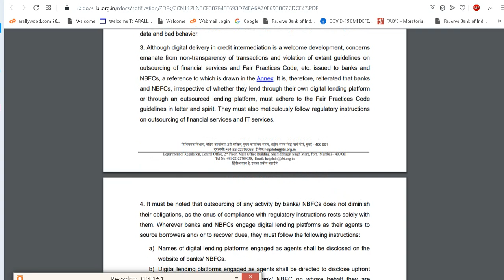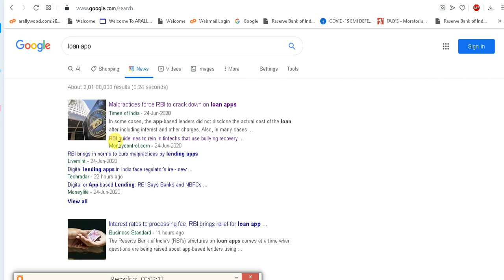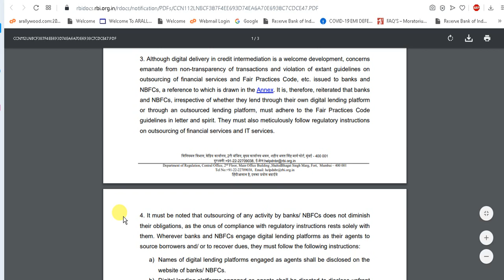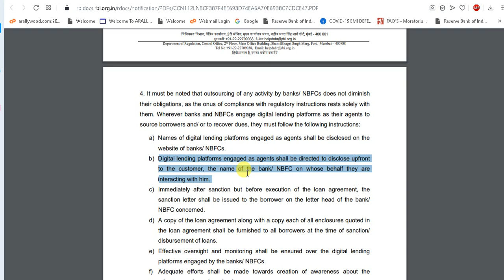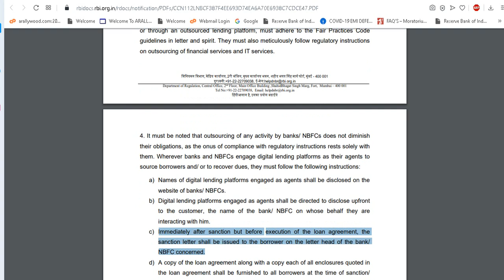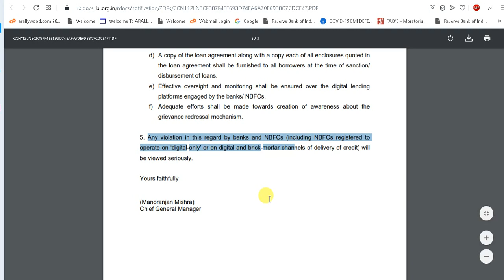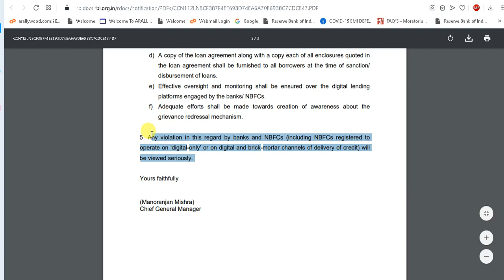RBI: All Loan Apps, NBFCs, Banks, HDFC, SBI, BOB, PNB, ICICI, Moratorium Have To Provide Agreement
We are trusted and Govt of India Inc, App & Recog startup co

All contents including co name arallywood & logo on our channel are copyrighted & logo is registered TM of our co

Reuse of any contents including co name arallywood, logo or any other digital properties without written rights from our co is strictly prohibited and may result strict legal actions & may also recovered any compensation or any financial or other losses from the users will all legal expanses.

All the infos published & available (for advt or broadcasting purposes for General Public Interest) on this "Arallywood" YT Channel & web are collected from various sources whether online or offline &  published in good faith and for general info purpose only. Our YT Channel "Arallywood" or our any webs do not make any warranties about the completeness, reliability and accuracy of these infos. Any action you take upon the info you find on this YT Channel(Arallywood)or webs is strictly at your own decision. Our YT Channel "Arallywood" or Web will not be liable or responsible for any losses or damages in connection with the use of our YT Channel "Arallywood" or  webs. It's the responsibility of users of the said YT Channel "Arallywood" or Webs to check & verify the authenticity of the  published infos before engaging any business transaction or any other types of activities, users are completely responsible for their engagement or profits or losses. Our YT Channel "Arallywood" or webs are not responsible for such kinds of activities. If you started watching videos or our "Arallywood" YT Channel or webs it's automatically understood that you agreed & understood all these terms conditions & policies stated here. If you don't agree any of these you can stop watching or using our YT channel "Arallywood" or webs.
If you engage into any third parties business or transaction associated then you are responsible for that.